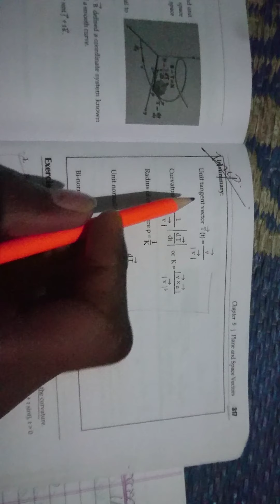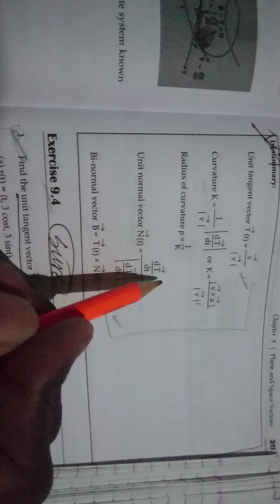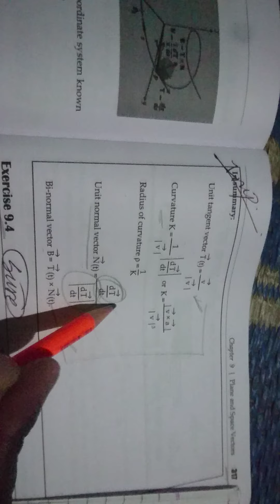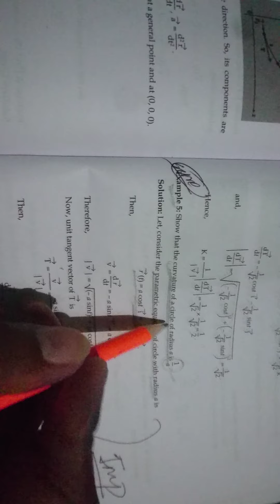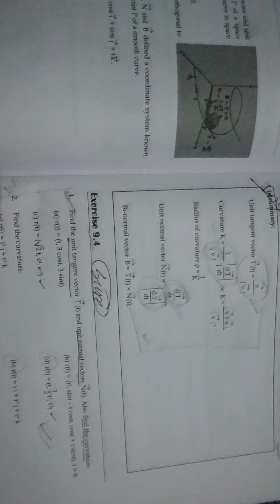Chapter 9 Unit Tangent Vector, Curvature and TNB system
About Gupta Tutorial: offers practice exercises, instructional videos, and a personalized learning dashboard that empower learners to study at their own pace in and outside of the classroom. We tackle math, science, computer programming,  and more. Our math missions guide learners from kindergarten to calculus using state-of-the-art, adaptive technology that identifies strengths and learning gaps.
For free. For everyone. Forever.